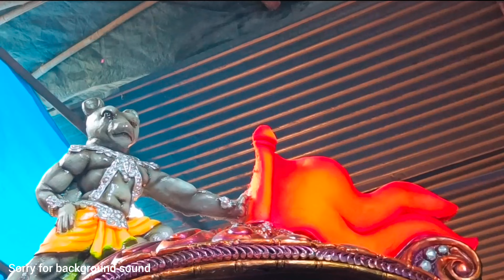Dhoopet Ganesh #2022 vishalvlogs vishalvlogsdhoolpet dhoolpetganeshidols2022 # dhoolpet Ganesh